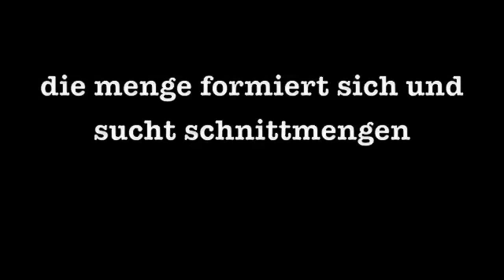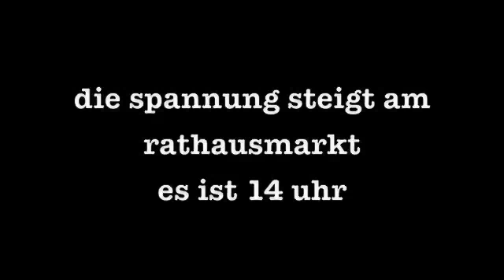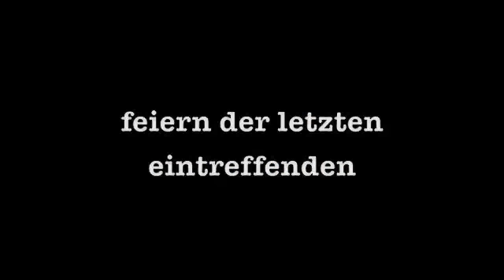folgendes: die deutschen olympioniken werden in hamburch empfangen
am 15. august 2012 treffen die deutschen olympioniken in hamburch auf dem rathausmarkt ein und werden ziemlich empfangen.